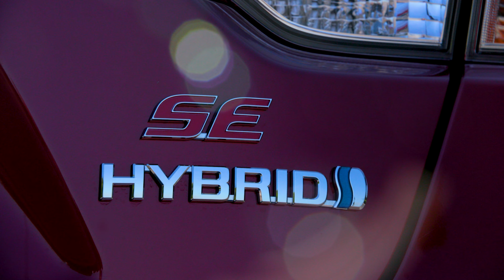2023 TOYOTA COROLLA HYBRİD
HYBRID POWER SYSTEM
Hybrid System Net Horsepower     -       138 horsepower
ENGINE
Type                                                     - 1.8-liter, 4-cylinder
Valvetrain                                            - DOHC 16-valve with Variable Valve
                                                                Timing with intelligence (VVT-i)
Horsepower (SAE Net)                      - 138 hp @ 5,200 rpm
Torque                                                  - 105 lb-ft. @ 3,600 rpm
Recommended Fuel                           - 87-octane or higher - unleaded
Emission Certification                       - California ULEV 70
EPA Estimated Fuel Economy
(city/highway/combinedMPG)
LE/XLE: 53 / 46 / 50
LE AWD: 51 / 44 / 48
SE: 50 / 43 / 47SE AWD: 47 / 41 / 44

ELECTRIC MOTOR
Type                                                       -  Permanent Synchronous Magnet Motor
Electric Motor Power Output (front)-  70 kW (93 hp)
Electric Motor Power Output (rear ) -  30 kW (40.2 hp)

HYBRID BATTERY PACK
Type                                                       -  Lithium-Ion
System Voltage                                   -  600 volts maximum